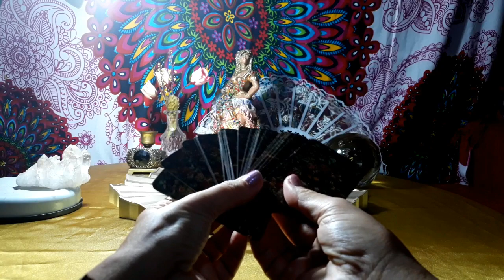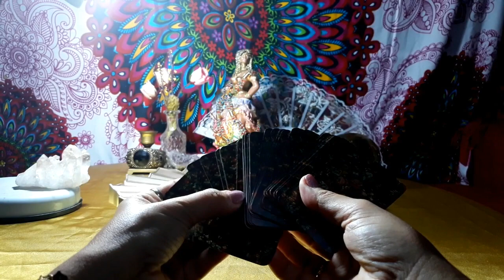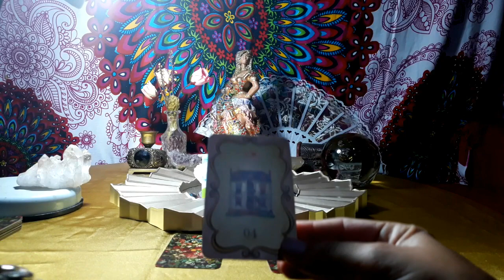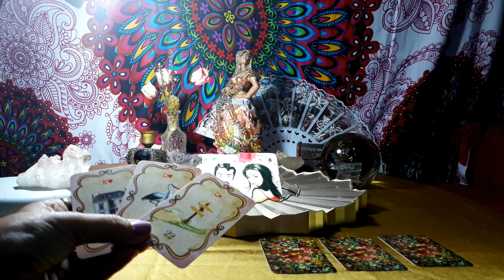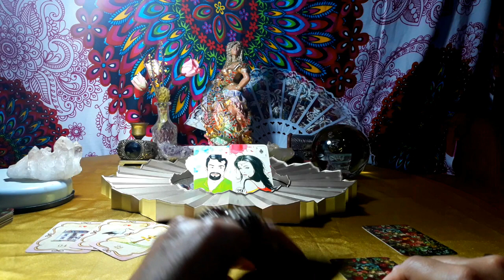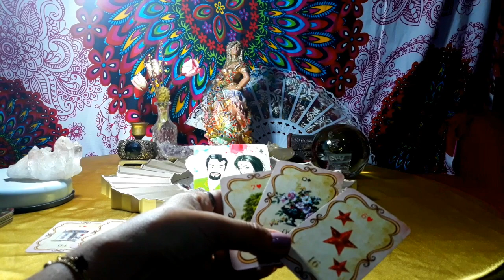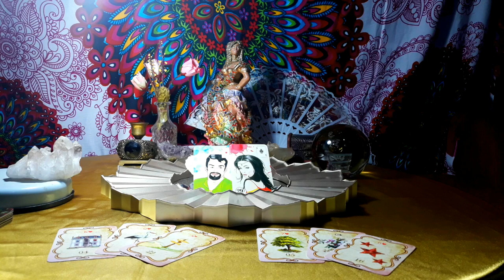O que o meu amor está pensando l Estrela Mística